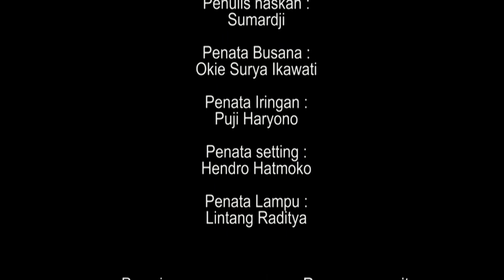Kethoprak Mataram Serial Banjaran Senopati ( Eps. 9 ) karya WIDAYAT. Wafatnya Ki Ageng Pemanahan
Sebuah serial Kethoprak Konvensional gaya Mataram karya WIDAYAT, tentang sejarah berdirinya Mataram Islam di tanah Jawa.

Pada Babad Tanah Jawi diketahui bahwa Ki Ageng Pamanahan adalah putra dari Ki Ageng Enis,  ayahnya merupakan keturunan Ki Ageng Sela yang pindah dan bertempat tinggal di Laweyan.  Mereka adalah termasuk dalam rombongan orang-orang dari Sela, suatu desa yang sekarang  menjadi bagian dari Kabupaten Grobogan. Mereka hijrah ke Pengging untuk membantu Sultan  Adiwijaya.
Pamanahan menikah dengan sepupunya sendiri, yaitu Nyai Sabinah (Nyai Ageng Pamanahan), putri  Nyai Ageng Saba (kakak perempuan Ki Ageng Enis). Menurut Sadjarah Dalem, nama kecilnya adalah  Bagoes Katjoeng, atau Castioeng menurut van der Horst, Ia memiliki saudara angkat bernama Ki  Panjawi. Keduanya belajar pada Ki Ageng Sela. Dalam perkembangan lebih lanjut, Ki Ageng  Pamanahan diangkat menjadi lurah wiratama di Pajang.
Nama "Pamanahan" diambil dari tempat tinggalnya setelah dewasa, yaitu suatu tempat di utara  Laweyan bernama Manahan, sekarang menjadi kelurahan di Kota Surakarta yang dikenal sebagai  kawasan pusat keolahragaan. Suatu petilasan berupa sendhang (kolam mata air) yang konon  menjadi tempat Ki Ageng Pamanahan biasa membersihkan diri masih dapat ditemukan. Atas  prakarsa RM. Ng. Poerbatjaraka, Mangkunagara VII membangunkan tembok yang mengelilingi  tempat tersebut.
Setelah membuka hutan Mentaok, ia dijuluki sebagai Kiyai Gede Mataram. Bersama putra dan para  pengikutnya, ia membuka hutan tersebut menjadi sebuah pemukiman (peristiwa "Babad Alas  Mentaok" ini populer dalam lakon-lakon panggung ketoprak Mataraman di masa kini), daerah  tersebut sekarang terletak di Kotagede, Yogyakarta. Pemukimanan baru ini lalu menjadi pusat  pemerintahan baru ketika Kerajaan Pajang mulai runtuh.
Kiyai Gede Mataram memimpin Mataram hingga meninggal pada tahun 1584 dan dimakamkan di  Pasarean Mataram. Ia digantikan putranya, yaitu Sutawijaya sebagai pemimpin selanjutnya. Kelak  Sutawijaya menjadi raja Mataram pertama bergelar Panembahan Senapati, yang memerdekakan diri  dari Pajang.
Sumber wikipedia.